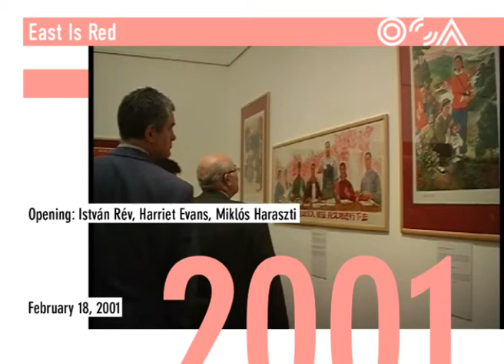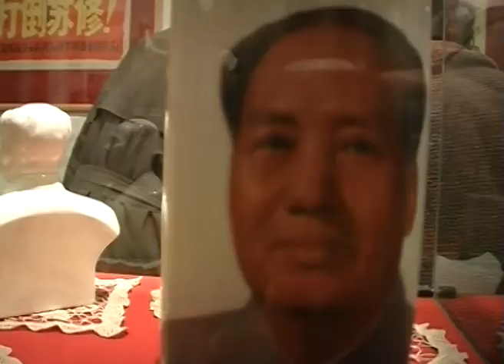EAST IS RED, The Chinese Cultural Revolution [in Hungarian]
The exhibition was organized by the Open Society Archives and the Centre for the Study of Democracy of the Westminster University. Opening speech by Harriet Evans, British historian and Miklós Haraszti, writer.

This extraordinary exhibition presented pieces from the Chinese Poster Collection of the Westminster University, London. At the time of their creation these materials were under stricter prohibition than in the decadent Western culture. While the names Antonioni, the Beatles or Sartre were tolerated in Budapest, Mao Zetong, Jiang Qing or Lin Piao were only pronounced with obligatory disapproval by those loyal to the regimes of Central and Eastern Europe.

Yet, were it not for Mao, the still worshiped ’68 would not have taken place and the Hungarian democratic opposition would never have emerged. For the silence around what was believed to be true socialism made many realize, for the first time, that the socialism of the 1960s was not the real one.

In addition to the poster collection, personal photogaphs of Dénes Baracs, a former correspondent of the Hungarian News Agency in Beijing, were also on display.